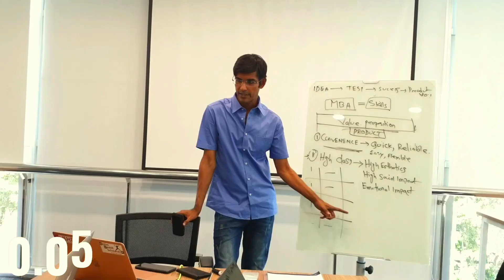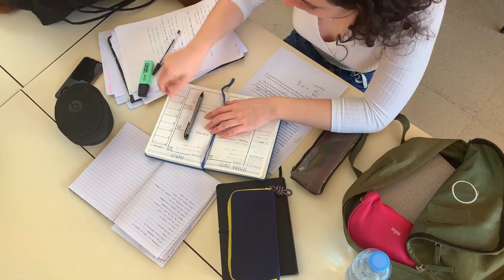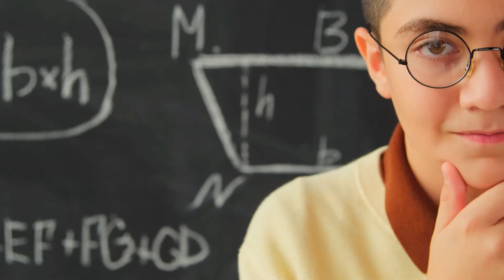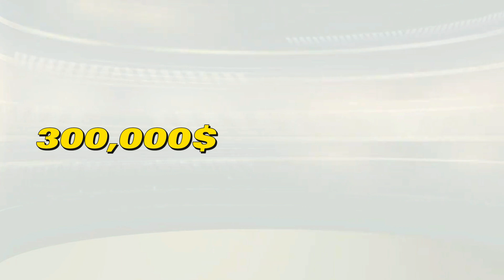10 Factors That Make MBA Not the Right Choice for Everyone